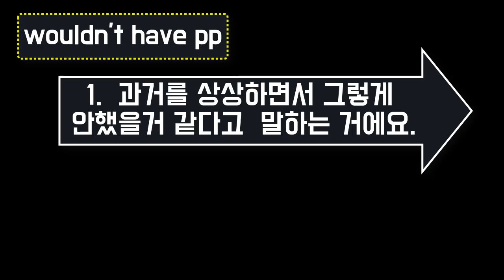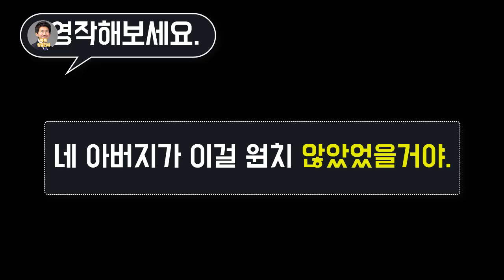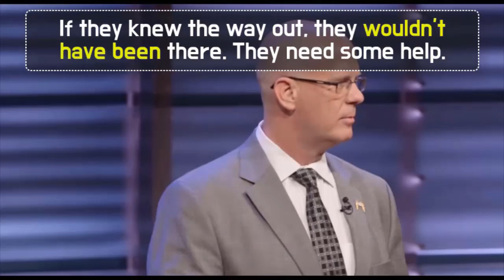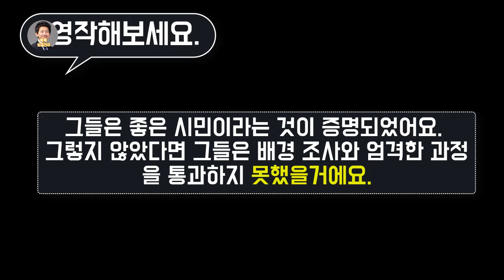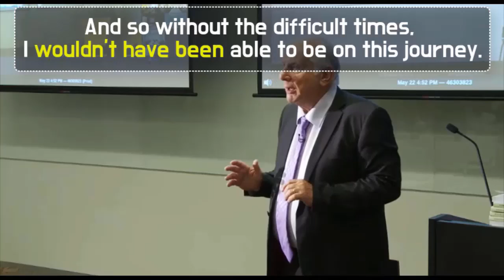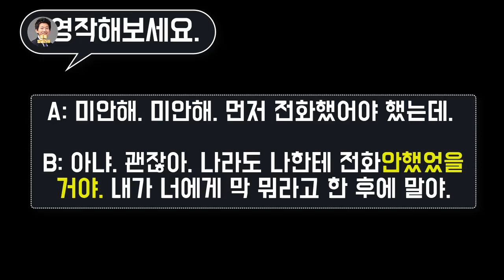★원어민 영어패턴 : wouldn’t have pp 연습 | 패턴뽀개기 || 룩룩잉글리쉬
▼ ▽ 이 에피소드는 실제로 원어민들이 많이 사용하는 패턴 wouldn’t have pp 를 분석해서 소개하는 영상입니다. 단순하게 패턴을 소개하는 것을 넘어서 실제로 원어민들이 사용하는 영상과 같이 공부합니다. 중간에 제가 따라하라고 할 때 꼭 따라하는거 잊지마세요. 현장강의에서 사용하는 소중한 자료를 공개합니다. 현장강의에서는 좀 더 소리와 설명이 많이 들어가오니 시간이 되시면 현장강의를 참여하면 더더욱 도움이 될거 같네요.